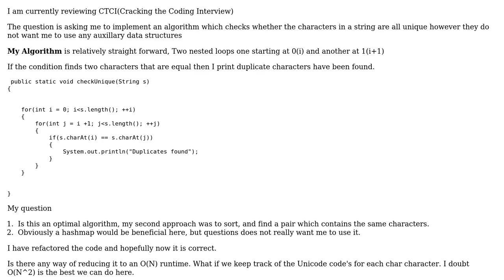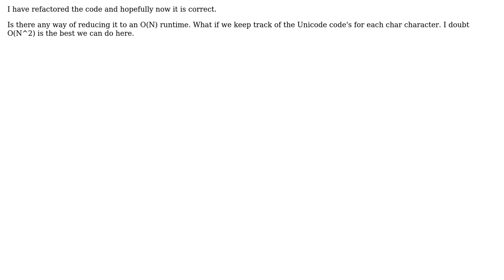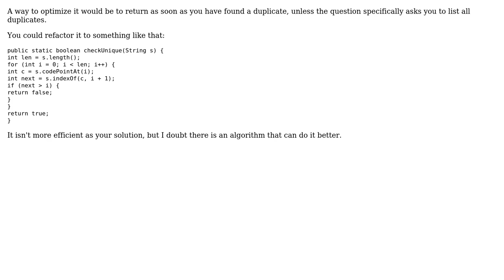Code Review: Checking if a string contains all unique characters (2 Solutions!!)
Code Review: Checking if a string contains all unique characters

With thanks & praise to God, and with thanks to the many people who have made this project possible! | Content (except music & images) licensed under CC BY-SA | Music | Images & others | With thanks to user Ralf Kleberhoff user Mast user E-SetPrimeEpsilon user Dorian Gray and the Stack Exchange Network Trademarks are property of their respective owners. You are responsible for your own actions.